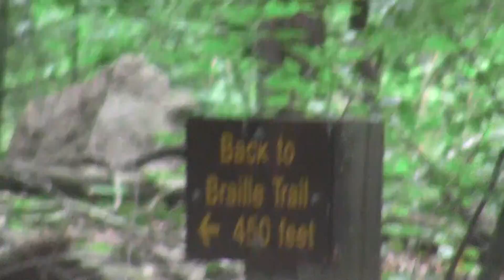Abandoned Granite Train Depot - Elephant Rocks Braile Trail - Panoramic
Go example of how to build with rock. The pink and red granite of the region is still highly prized. Pikes Peak Granite